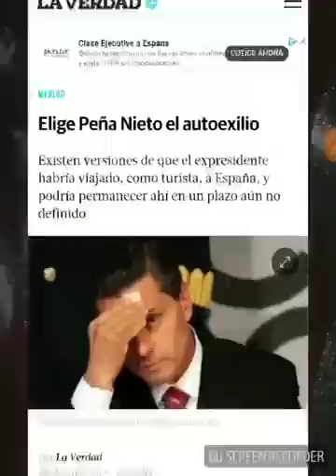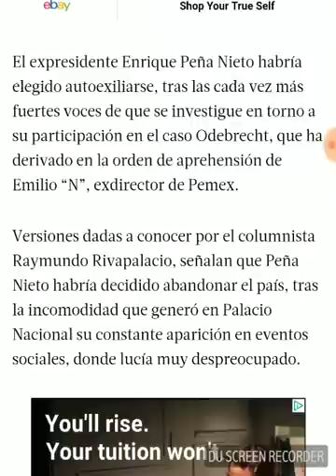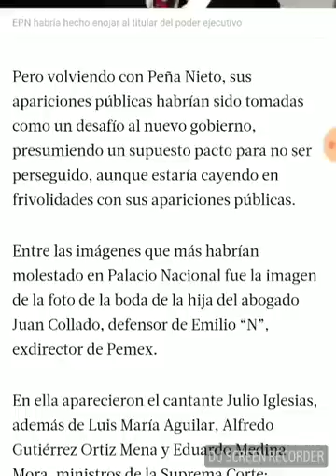Alerta Enrique Peña Nieto huye a España